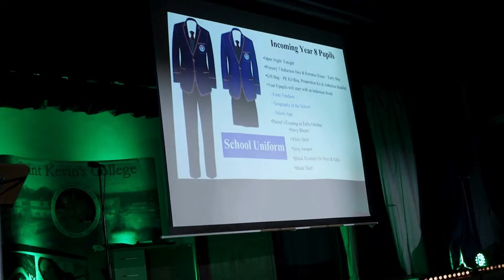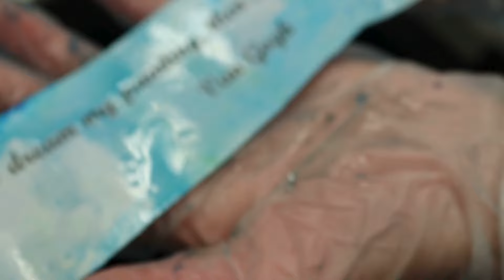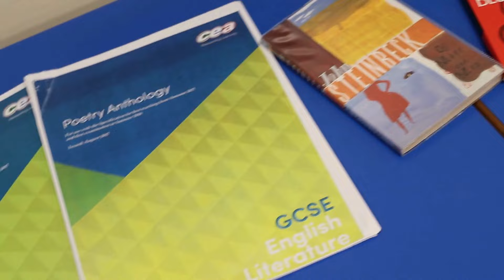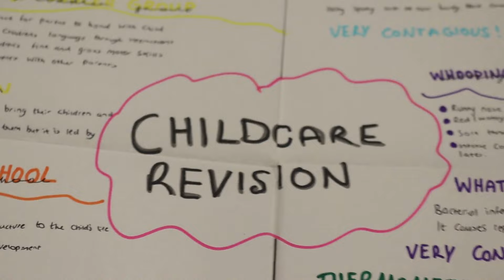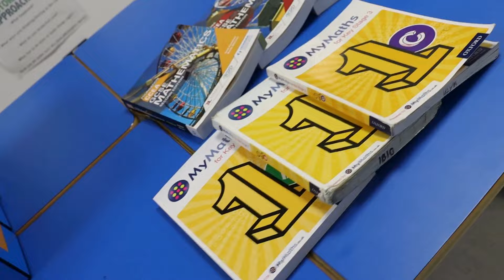Open Night 2024